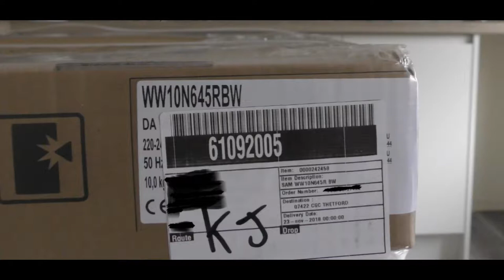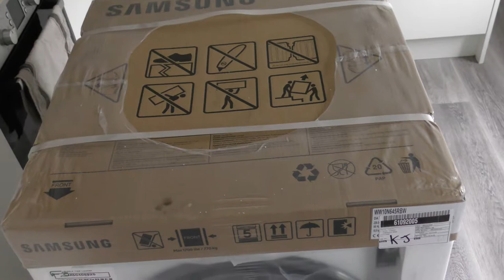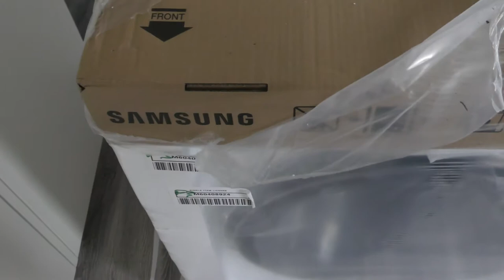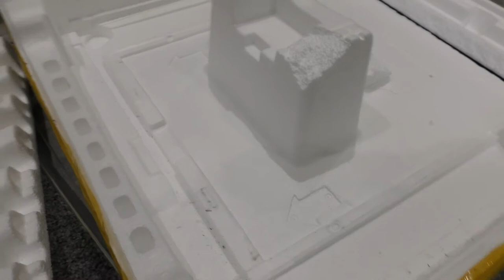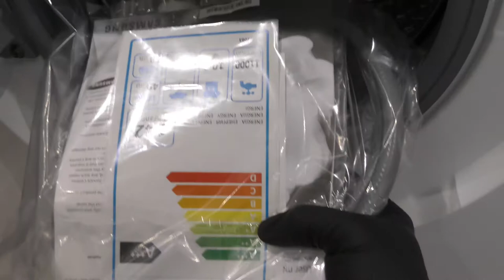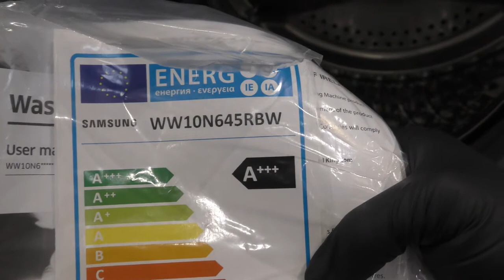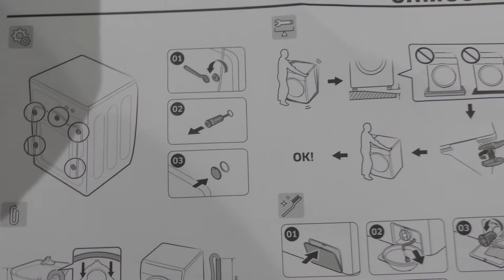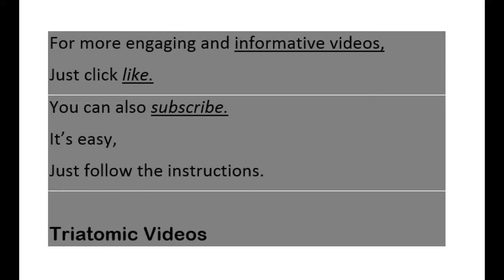Samsung Washing Machine WW10N645RBW - Unpacking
Copyright, Triatomic Videos
Unpacking/ Unboxing a new Samsung Washing Machine, Model WW10N645RBW
It has special features. Watch the video to know about these, including using your mobile phone to operate it while on the go, to delay washing to a later time.